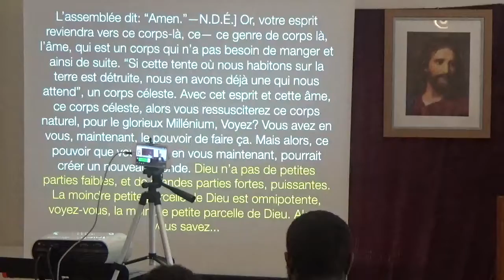NOTRE REELLE POSITION. 1.(SUITE)